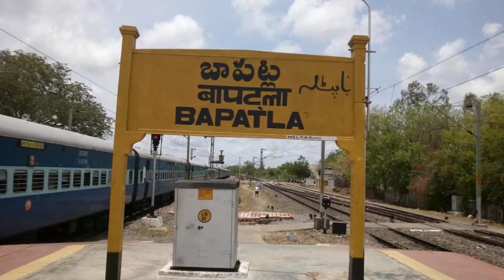Janasena Is Going To Show His Power In That District... !! | Taja30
( గవర్నర్ దగ్గర కెసిఆర్ ని రెడ్ హ్యాండెడ్ గా దొరికించిన బాబు  )

( అద్దరగొట్టేసిన బాబు " గుజరాత్ సంగతి చూస్తాం " సంచలన వ్యాఖ్యలు ! )

( నిరుద్యోగ భ్రుతి పధకానికి వస్తున్నా ఆదరణ చూసి షాక్ ఐన మోడీ ! )

( బ్రేకింగ్ : బీజేపీ కి విష్ణు కుమార్ రాజు రాజీనామా ? )